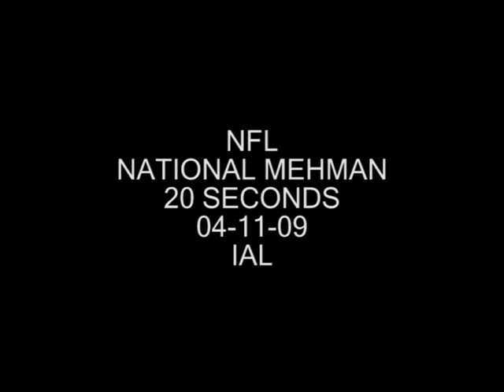National Foods Mehman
National Foods Limited.